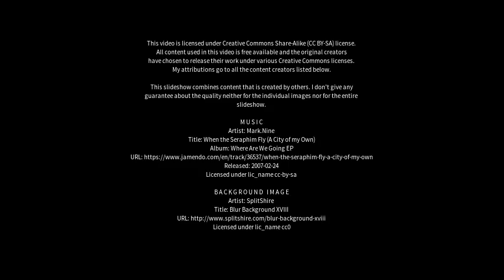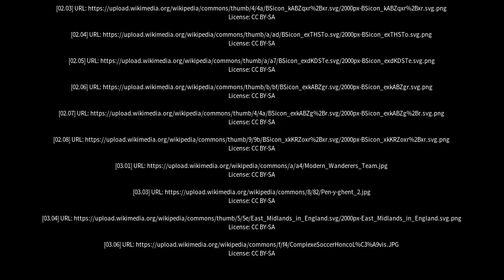Best places to visit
Best places to visit - Warsop (United Kingdom) Best places to visit - Slideshows from all over the world - City trips, nature pictures, etc.